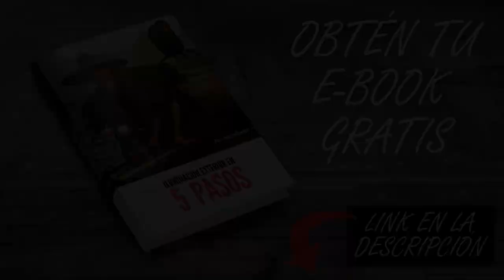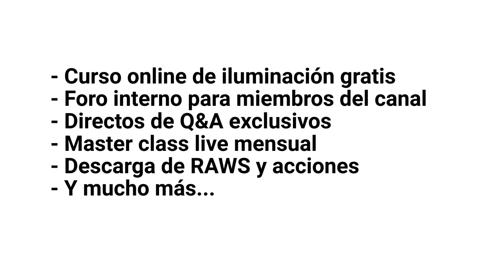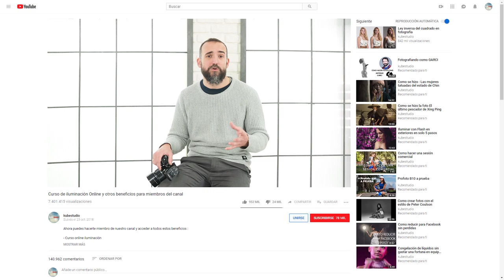Iluminación simple para un buen retrato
Hoy os hablo de un esquema simple para hacer buenos retratos, muchas veces hacer cosas simple nos permite disfrutar a otro nivel de la fotografía, si la técnica os bloquea la comunicación con la modelo es mejor que simplifiquéis y empecéis con cosas mas sencillas.

Hazte miembro del canal y accede a un montón de ventajas, entre otras a un curso de iluminación completo de 14 vídeos estructurado por capítulos para aprender a iluminar de la A a la Z!